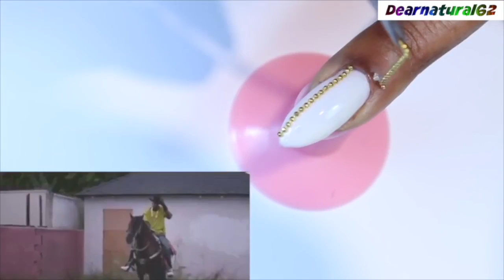BEYONCE FORMATION Dearnatural62